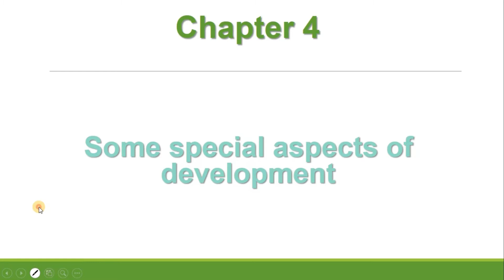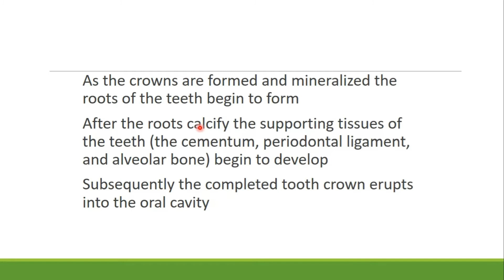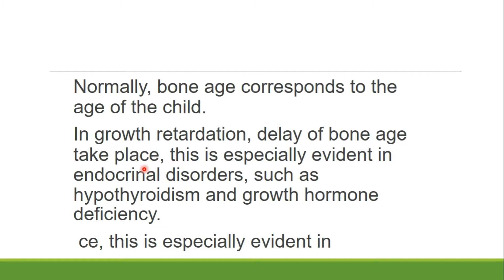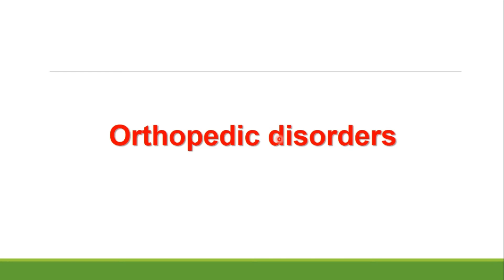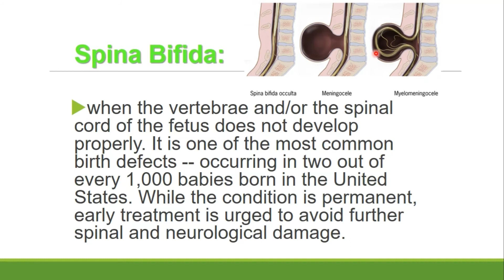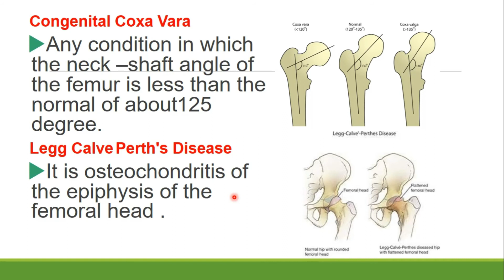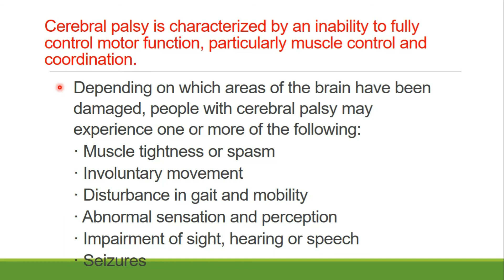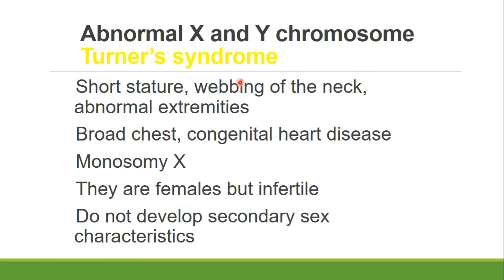special aspects of development